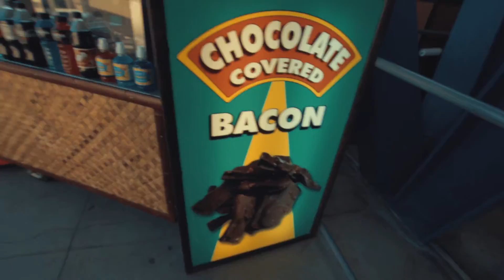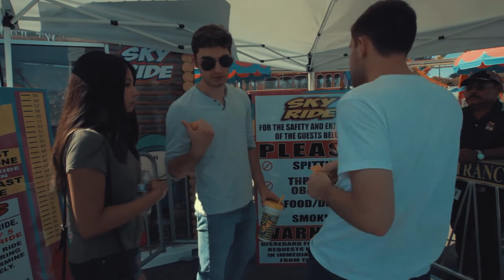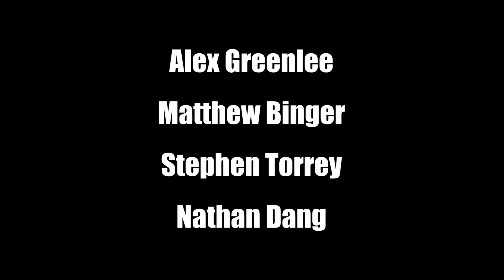DANGITVLOG 1: "My Sunset Girl" Cast Hangout!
A day spent at the California State Fair with the Director and two Actors of the Original Motion Picture "My Sunset Girl"!

Nathan Dang

Music
"Shame" by The Strike
All rights maintained by the artist